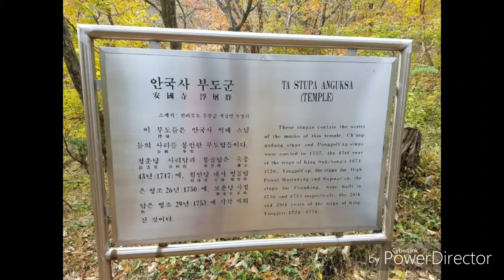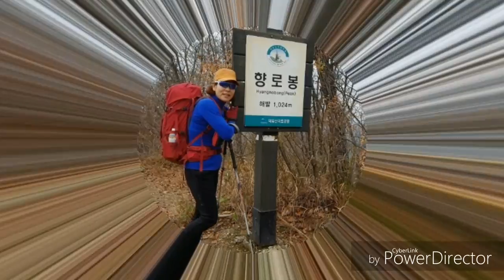2016년 11월 30일